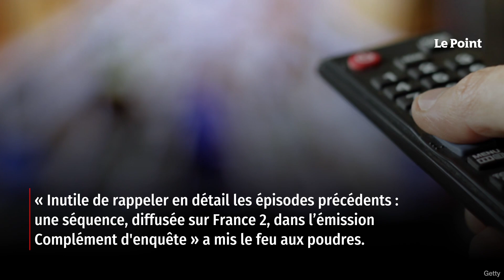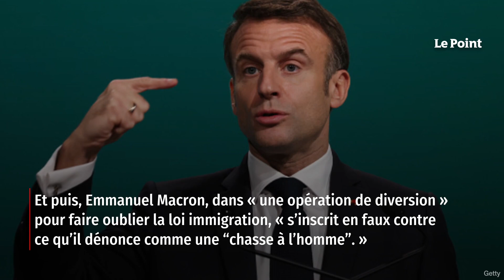Tribune pro-Depardieu : gare à l’effet paradoxal !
En pharmacologie, l'effet paradoxal désigne l'action d'un produit qui engendre une réaction inverse de celle qui était recherchée. Un antalgique qui provoque une augmentation de la douleur. Un antidépresseur qui plonge le patient dans un mal-être plus grand que celui qu'il ressentait déjà. La tribune de soutien à Gérard Depardieu signée par une cinquantaine de personnalités du Tout-Paris culturel et artistique risque d'engendrer le même genre de mécanisme dans l'opinion publique. Retrouvez-nous sur : - Youtube - Facebook - Twitter - Instagram - Tik Tok - LinkedIn